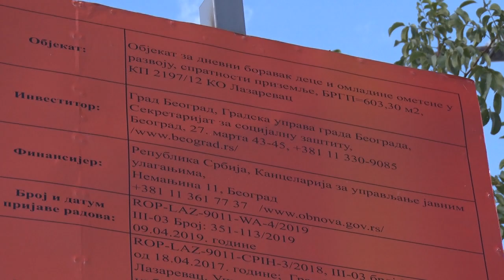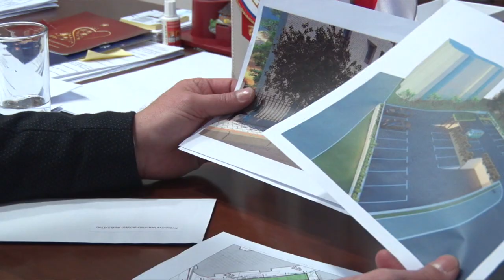Intervju - Aleksandar Bulatović 19. maj 2020.